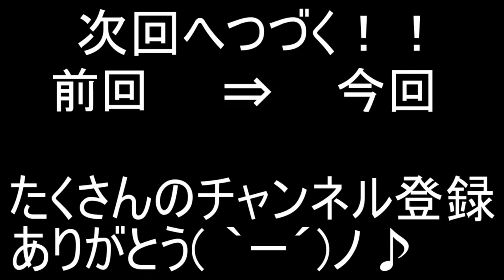マイクラ 最新のピグリン達の繁殖姿が生々しすぎて動画に写せない【ころん】すとぷり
キスしたのは僕じゃないです。豚たちです。

次↓
マイクラ 村人の声を高くしたら女の子になるのやめてほしいんだがW【ころん】すとぷり

前↓
【総集編】マイクラ すとぷりサーバーの歴史をメンバー参加で語ります。【ころん】すとぷり　マインクラフト

・魔王魂様
・Epidemicsound様
・騒音のない世界様
・DOVA-SYNDOROME様
・龍的交響楽様
・MusMus様